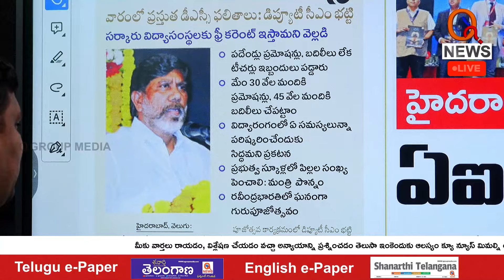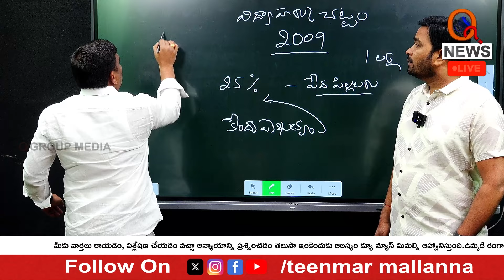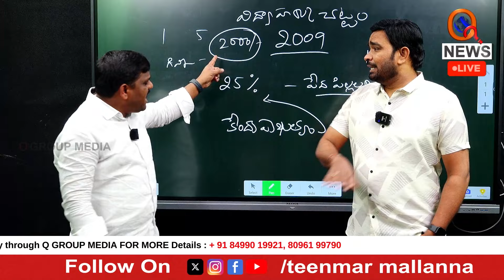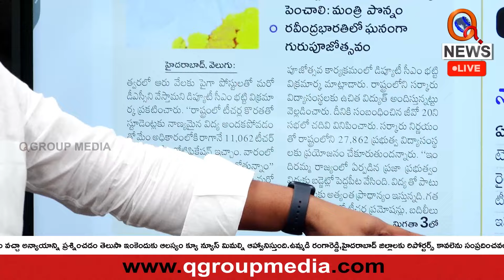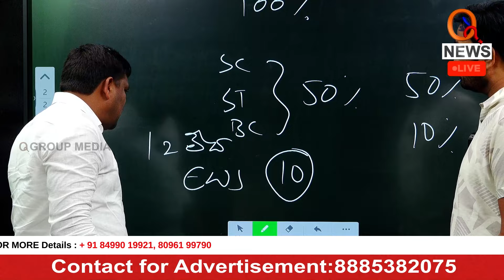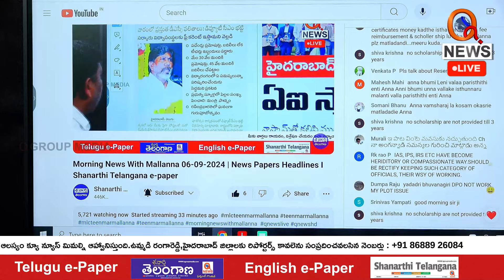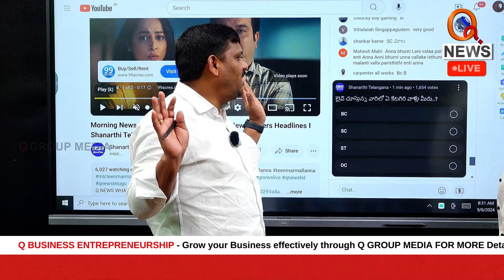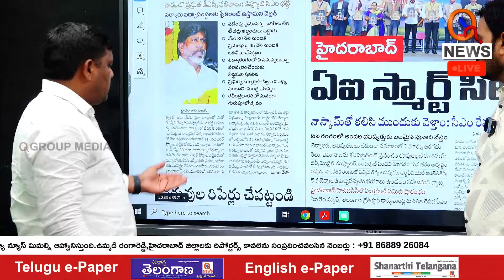MLC Mallanna's Warning to The Government I Shanarthi Telangana e-paper